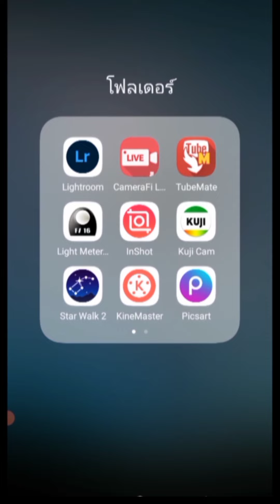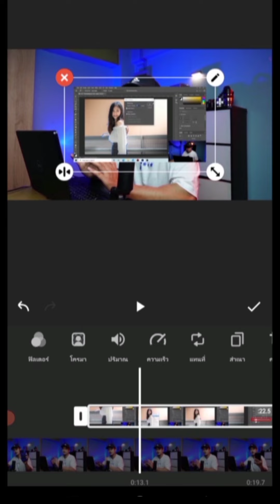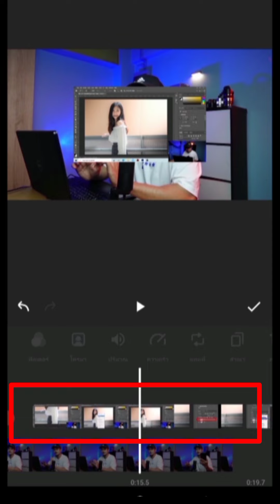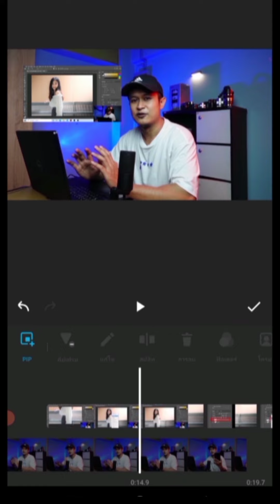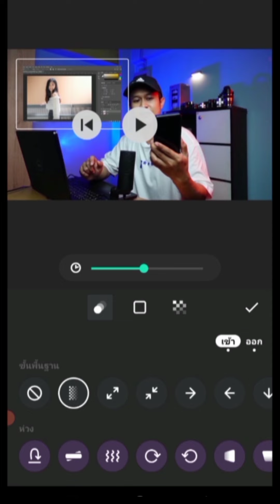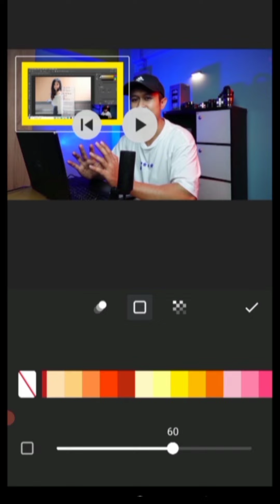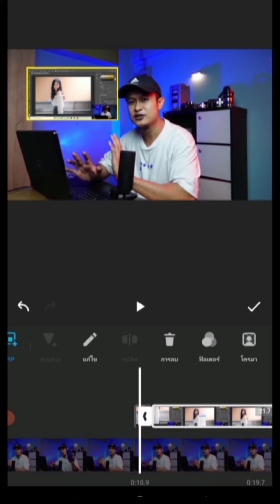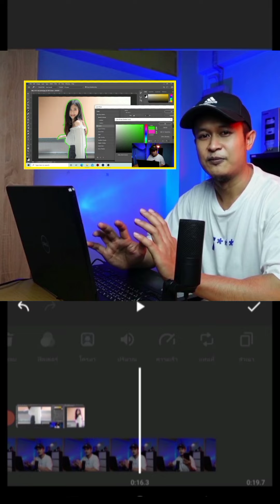InShot ซ้อน VDO 2 จอด้วยแอพ InShot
เป็นการซ้อน VDO ในแอพบนมือถือด้วยวิธีง่ายๆใน Inshot